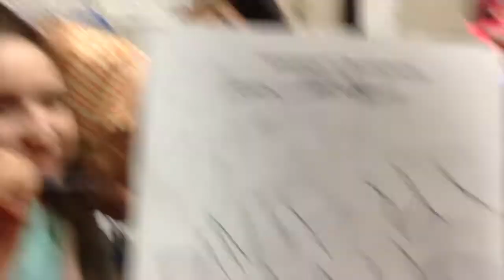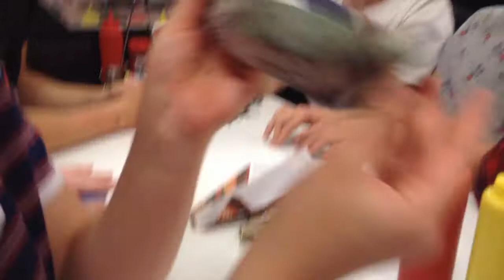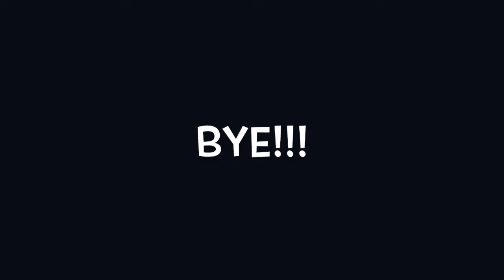Hairspray BTS Vlog - With Tor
Ever wonder what goes on backstage during theater performances? Well in this vlog, I show a little of what happens before, during, and after a performance of Hairspray with Spotlight Youth Theater in NWC.

While you're waiting around, go ahead and check around on my channel for more entertaining videos!